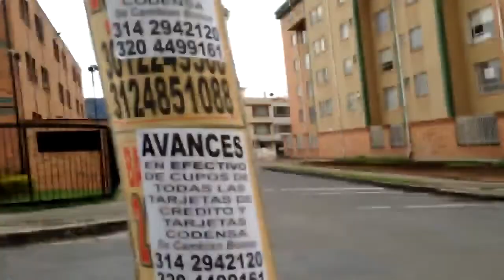WLD2017 PARTE 2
El 18 de Julio se celebra el Día Mundial de La Escucha (World Listening Day 2017 | Listening to the Ground).
Los invitamos a ver-escuchar-compartir-participar por esta red, de una transmisión en vivo con charlas, visuales y grabaciones de campo recolectadas durante la convocatoria Radio Calle en 2016.

En esta parte:
Retorno del Intermezzo
Videos varios, registros enviados para la ocasión
Charla con Oscar Casallas (COL) y Andrea Jarales (ESPO) y Fabián Racca
Fin de la segunda Parte.

El evento es una colaboración entre El RUIDO es el Mensaje desde Rosario, y Carbonoproyecto en La Pampa. El lema propuesto para el 2017 es Escuchar la Tierra, y por supuesto eso se amplía a todo el entorno acústico.

Cada ESCUCHA es Única

CarbonoProyecto
El RUIDO es el Mensaje
RADIO CALLE